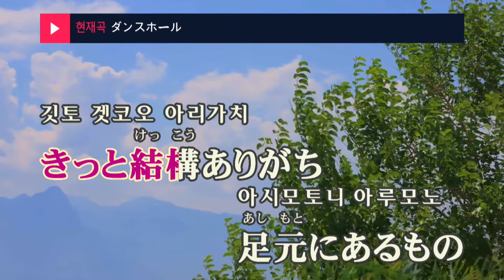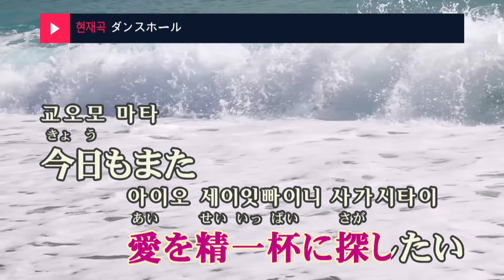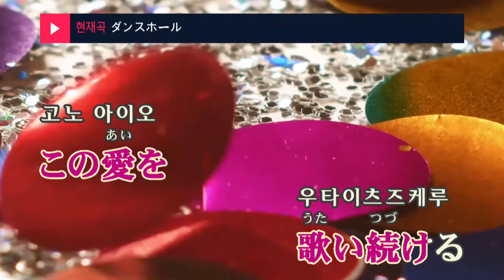댄스홀 - 미세스 그린 애플 (ダンスホール - Mrs. GREEN APPLE) (KY.44808) / KY KARAOKE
"★ 곡 정보 ★
번호 : 44808
제목 : ダンスホール
가수 : Mrs. GREEN APPLE
작사가 : 大森元貴
작곡가 : 大森元貴

Copyrightⓒkeumyoung